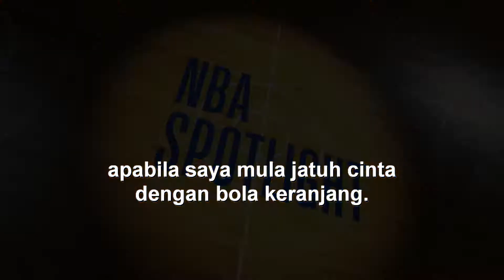When I Was Young - Bahasa Malaysian